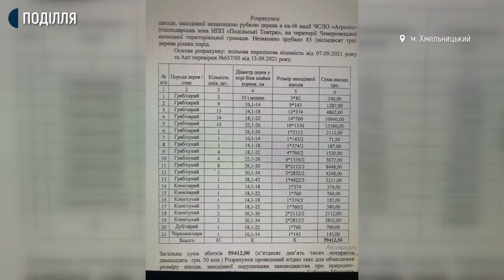109 дерев вирубали у Національному парку "Подільські Товтри"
109 дерев різних порід вирубали на території Національного природного парку «Подільські Товтри». Головна спеціалістка відділу зв’язків із громадськістю та ЗМІ Держекоінспекції у Хмельницькій області Марія Саєнко каже: порушення виявили інспектори під час планової річної перевірки. Серед вирубаних дерев - граб, клен, черешня та дуб. Марія Саєнко додає: дерева вирубали незаконно , адже виконували роботи без відповідного лісорубного квитка.